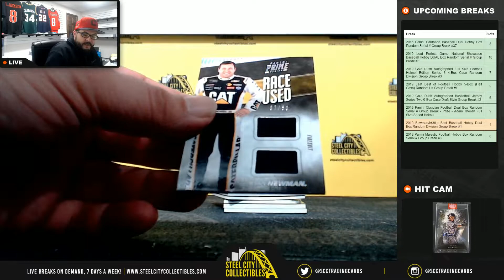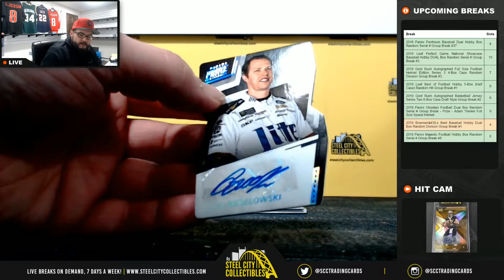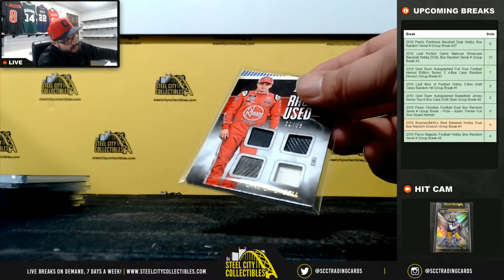2018 Panini Prime Racing Hobby Live Break- Justin